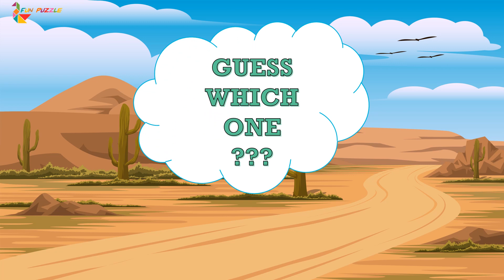Cute Animal Puzzle Game: Elephant, Hippo, Rhino, Donkey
Fun Puzzle channel makes educational videos for kids, and in this Cute Animal Puzzle Game: Elephant, Hippo, Rhino, Donkey will help your children learn different animals, colors and more!
Your child in this Fun Puzzle video will learn to count, learn colors, and learn puzzle game in this Fun Puzzle channel.